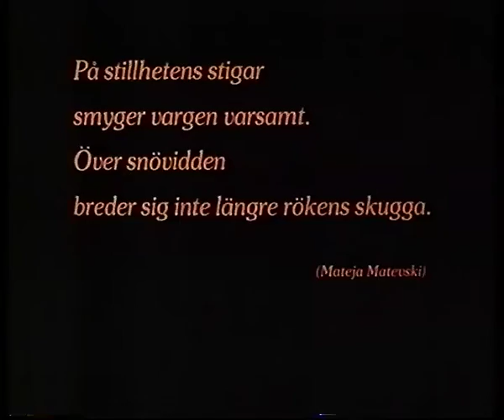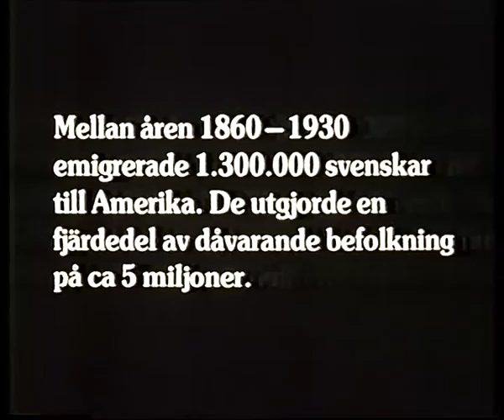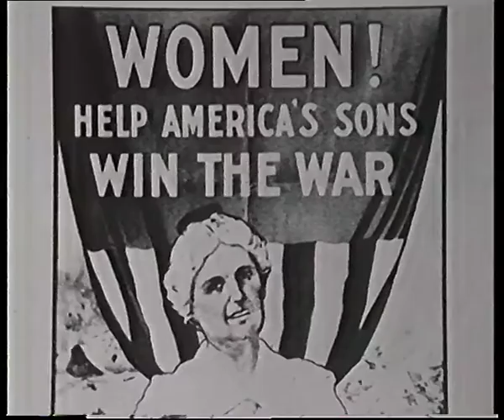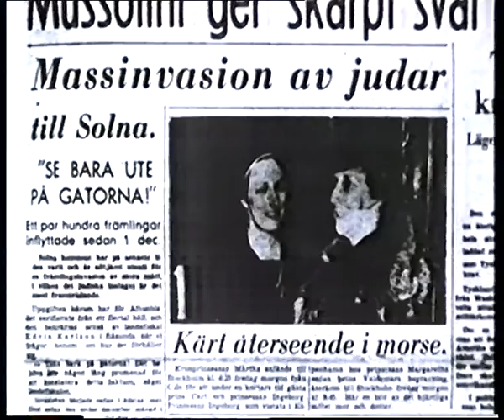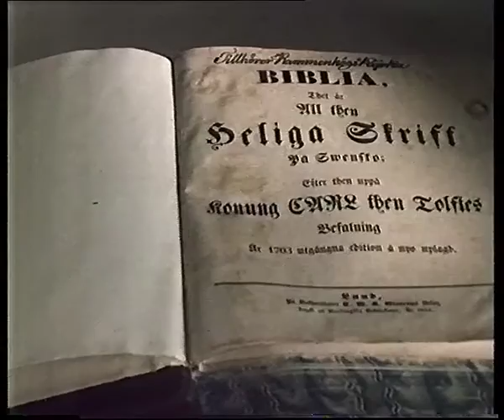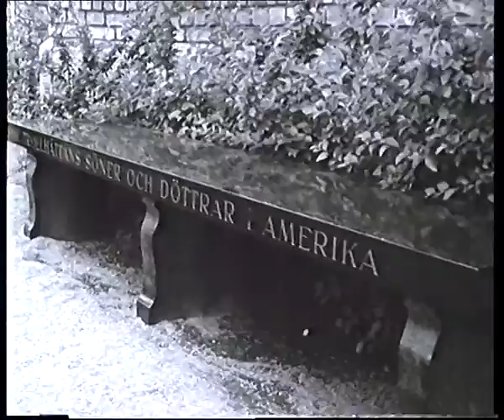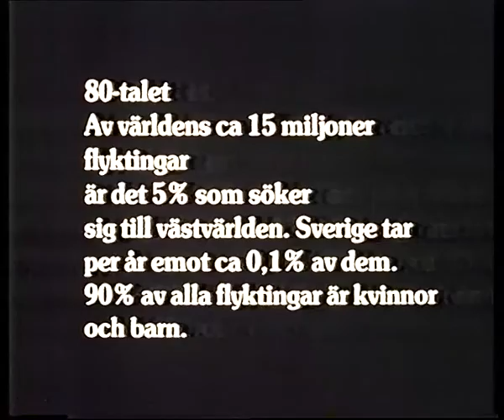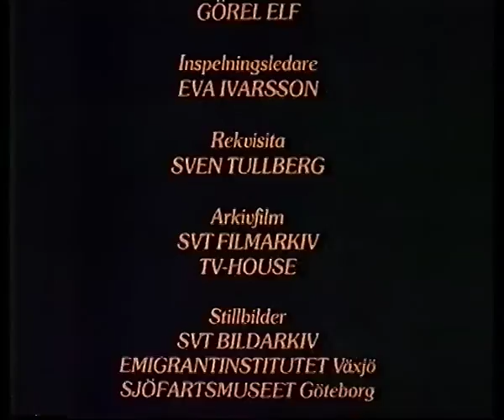Utan återvändo -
Utan återvändo - 2 emigrants kvinnoöde, Ida Lindgren emigrerade 1870 till Amerika och Shamiram Shamon 1980 till Sverige. SVT 1990
En film av Antonia D. Carnerud